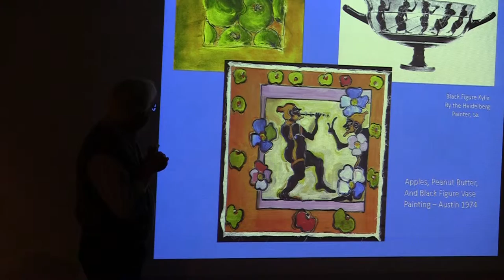Teach Me Anything: Professor Stephen Fineberg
Szold Distinguished Service Professor of Classics Stephen Fineberg gives us some insight into his creative process during Mortar Boards Teach Me Anything lecture series.